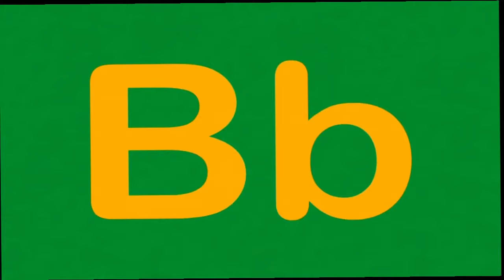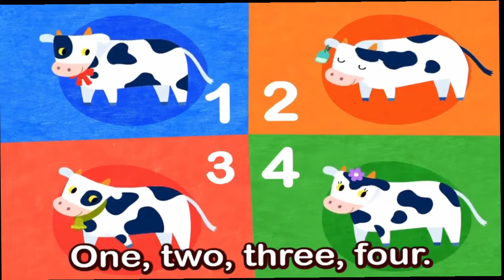Baby Shark Dance | Sing and Dance! | Animal Songs | PINKFONG Songs for Children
If you would like to help fund our channel please use link below, anything is appreciated. We are looking to launch some t-shirts soon.

Check out the new spin on some classic and some new ones too.

You're watching 'Baby Shark and more', a fun 3D Dance Dance series compilation created by Pinkfong!

Watch, dance, sing along and learn.

Also a taste Pinkfong ABC phonics great for learning.
★ List

1 Wheels on the bus
2 Animals In the Jungle
3 Jungle Boogie
4 Animal Rhythms
5 Tyrannosaurus Rex
6 Boom Boom Dino World
7 I'm A Chef Today
8 ABC Phonics
9 Baby Shark collection